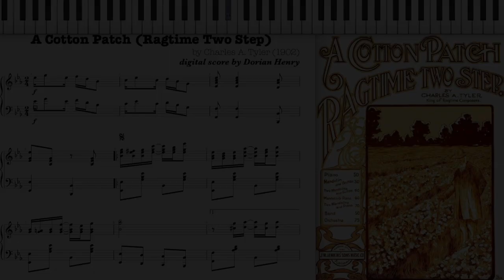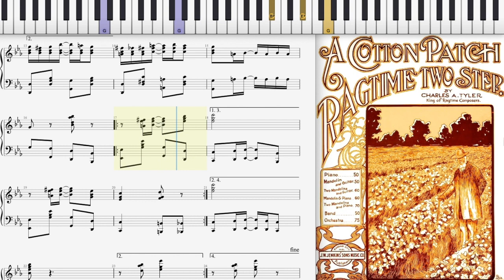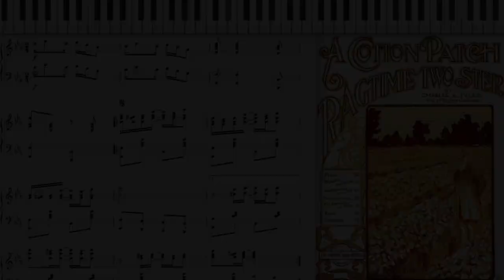A Cotton Patch by Charles Tyler (Dorian Henry, piano rendition)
Dorian Henry, piano rendition. A Cotton Patch (Ragtime Two Step) by Charles Tyler 1902